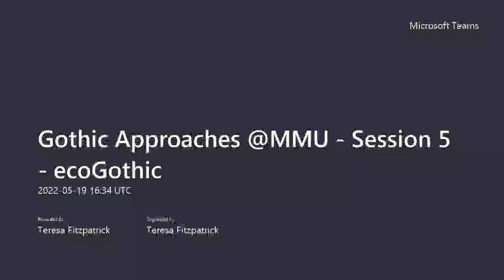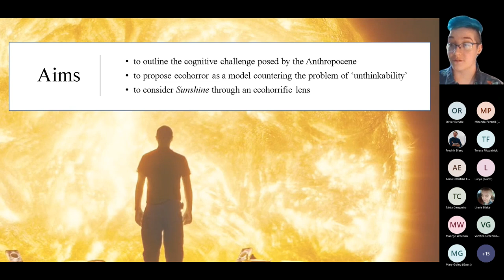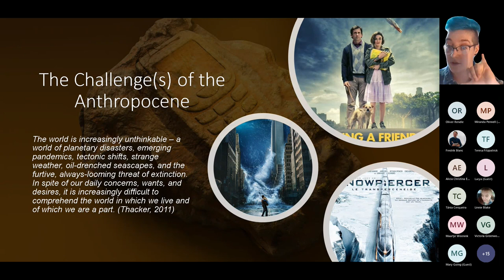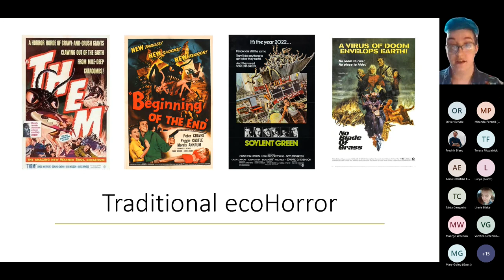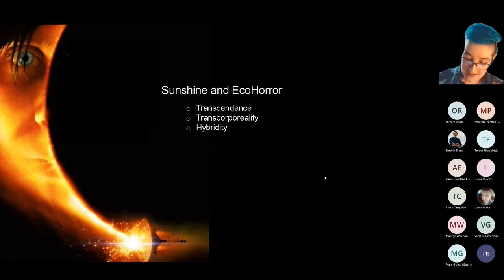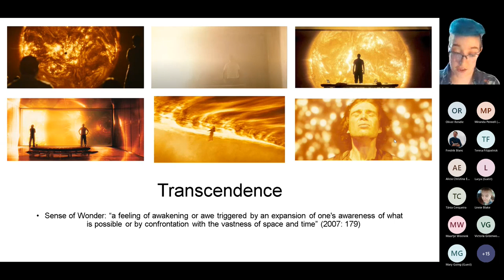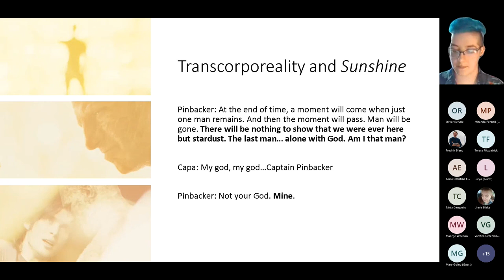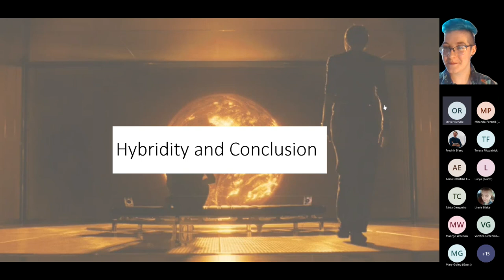Gothic Approaches PGR/ECR Seminar Series - Session 5: EcoGothic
The MMU Gothic Approaches PGR/ECR Seminar Series is a monthly event that offers post-graduate students the opportunity to showcase their research topics and the innovative approaches being developed at Manchester Metropolitan University. Each event focuses on a particular theme or field of enquiry and aims to foster discussion and collaboration through expanding PGR/ECR networks.

The fifth session focused on the topic of the ecoGothic and featured the following papers:

Kate Moloney, 'What Can We Do with the Unthinkable Future? Sunshine and the Limits of Anthropocentrism'

Fredrik Blanc, 'Approaching the Depths: Trans-Corporeality, Thalassophobia and the Oceanic Weird in Modern Contemporary Weird Fiction'

Gothic Approaches is led by Fredrik Blanc, Alicia Edwards, Teresa Fitzpatrick, Kate Moloney and Oliver Rendle.